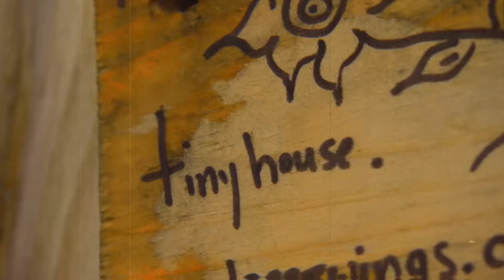Hipster Chef trades tiny plates for a tiny house | 22 Minutes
Hipster Chef is back and he’s expanding in the smallest way possible. With real estate prices as as high as food prices, he’s opting into the tiny house movement.